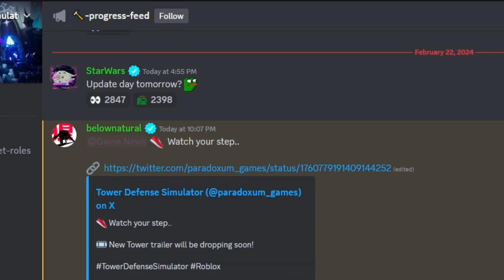NEW MINELAYER TOWER IN TDS... [ROBLOX TDS NEWS]